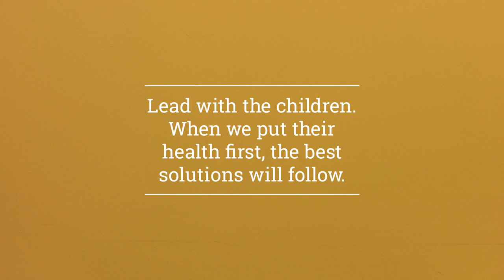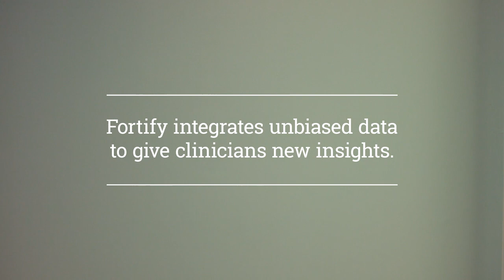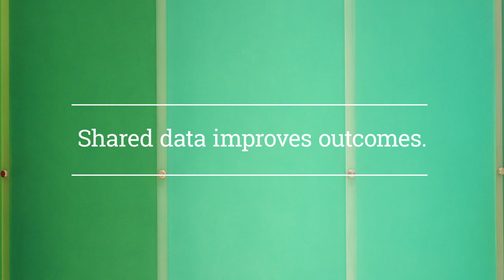Fortify Children's Health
Welcome to Fortify Children's Health. We are on a mission to shape the future of pediatric care in Virginia through the state's first and only clinically integrated network (CIN) dedicated to children. Learn about us through the eyes of some of the dedicated pediatric clinicians who are working every day to improve the health of children and families across the Commonwealth.